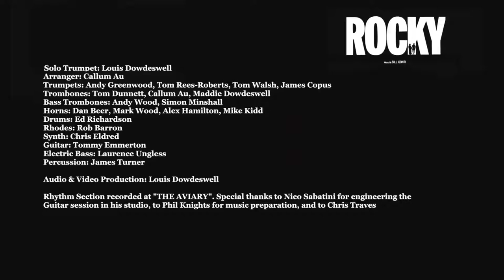Gonna Fly Now Theme from Rocky Movie (Trumpet Cover)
Credit to Louis Dowdeswell
Gonna Fly Now - Bill Conti; Arr. Callum Au